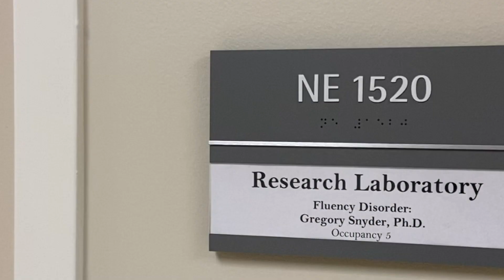Virtual Tour of Communication Sciences and Disorders at the University of Mississippi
Visit our amazing labs, clinic space, classrooms, and more in this Virtual Tour of Communication Sciences and Disorders at the University of Mississippi. Hear from our students, and learn how you can build your legacy  with CSD at UM.